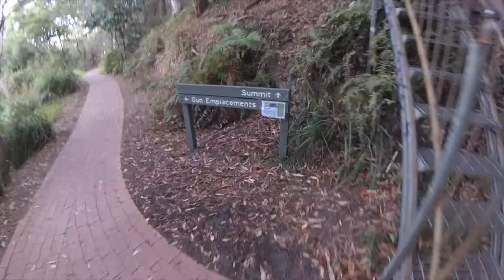Port Stephens pt 1: Tomaree Head Lookout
Port Stephens, in the New South Wales (3 hours by car from Sydney) offers amazing landscapes and wild beaches. We woke up early to see the sunrise and then we walk to Tomaree Head Lookout